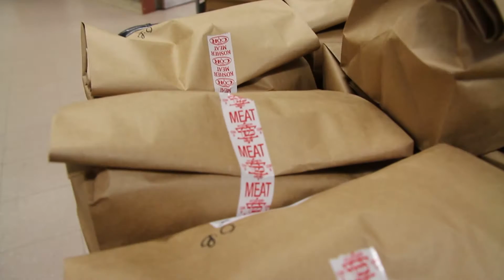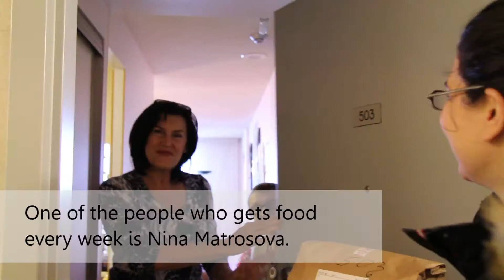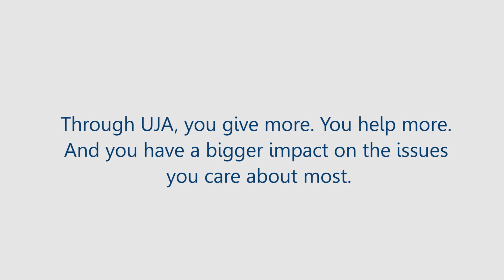Kosher Meals on Wheels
In the winter months when the snowbirds go South it's hard to find volunteers to deliver Kosher Meals on Wheels.  UJA staff have stepped up this winter to ensure those who need the meals the most will get them.